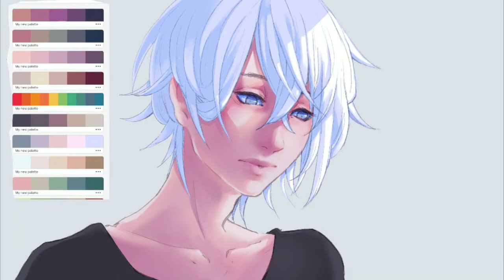OC Procreate speedpaint #1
Themes (instrumental)
caseJackal, case.dog/music/